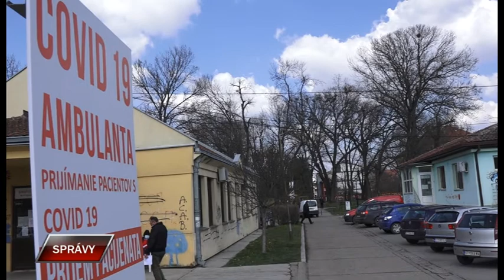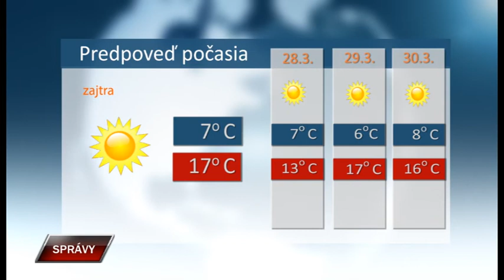Spravy 26 3 2021